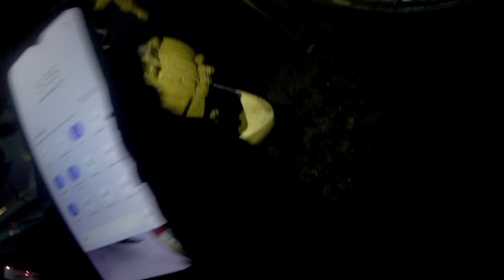SOLO RIDE MANILA TO QUEZON | WAVE125 184.9 KM | HINDI KO AKALAIN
ROAD TO 1K NA TAYO MGA KAWASO MARAMING SALAMAT SA LAHAT NG SOPPORTA NYO

PA FOLLOW NA DIN AT ATING FB PAGE MGA KAWASO THANKS KEEP SAFE EVERYONE

TRADITIONAL CATCH FISHING
MOTO VLOG
SARIAYA QUEZON FISHING
KITANG